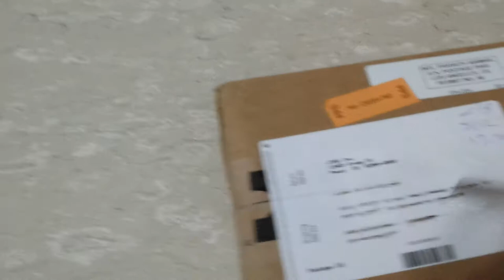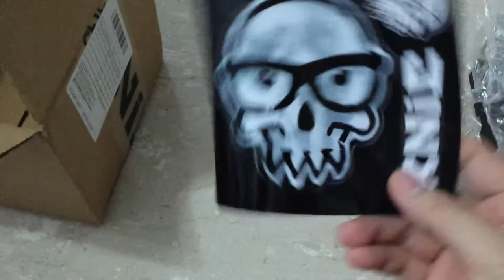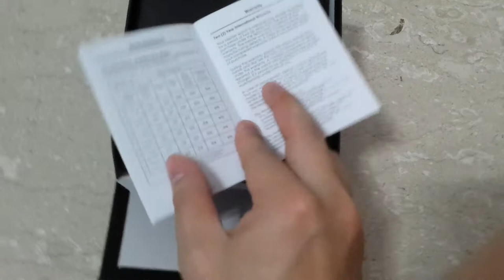Silent Unboxing of Battlefield Watches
Meister MSTR Battlefield DICE Watch cost at $299.99. Limited Edition number: 254 out of 500. Collobration with Aviator. Sorry I don't speak cos it is silent unboxing. The watch will be worn on another video.  :)   Sorry also for the amateur shooting, I am using phone for video shooting.